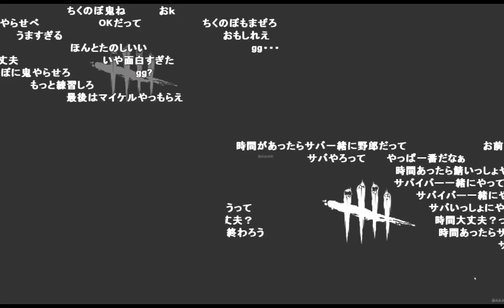「加藤純一vsしょこ」三戦目【2017/06/17】